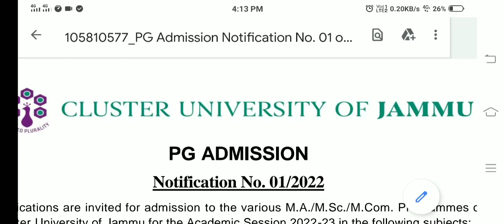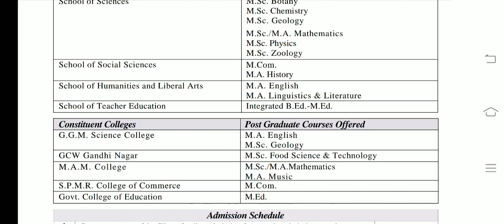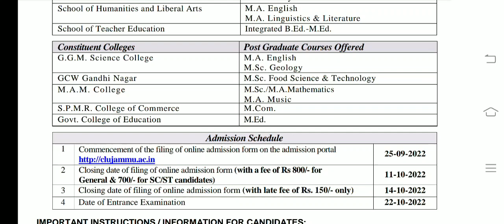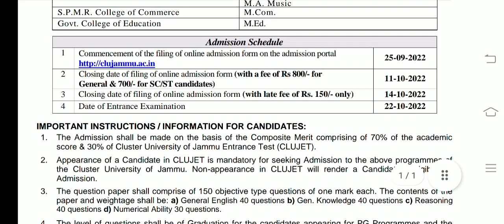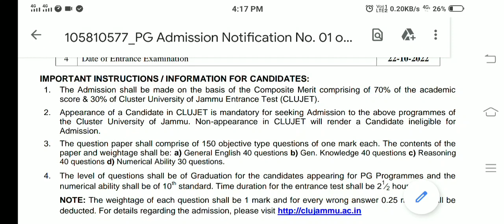CLUSTER UNIVERSITY OF JAMMU PG ADMISSION NOTIFICATION CHECK HERE